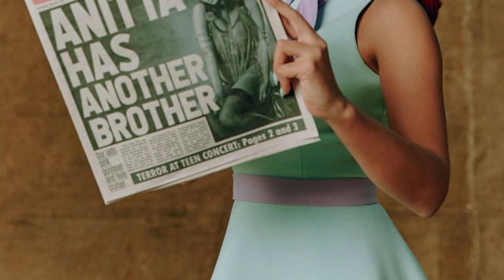POR QUE GIRL FROM RIO DE ANITTA JÁ É GENIAL?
Pra falarmos da genialidade do uso do sample de garota de Ipanema, no novo single de Anitta Girl from Rio, precisamos viajar no tempo pra entender o legado de Garota de Ipanema, o maior hit da bossa nova de todos os tempos e umas das músicas de assinatura da cultura brasileira no mundo.